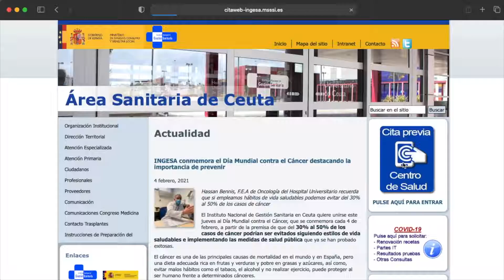Dependientes y mayores de 80 años ya están siendo vacunados por INGESA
La vacunación se está llevando a cabo en el Centro de Salud de Otero. El contacto con los mayores para que asistan a vacunarse se está realizando por teléfono, aunque es posible pedir cita previa a través de internet o la AA 'Cita Ingesa'. Con esta remesa se pretende vacunar a todo el colectivo mayor de 80 años y dependiente, perteneciente al grupo 5 del Plan de Vacunación